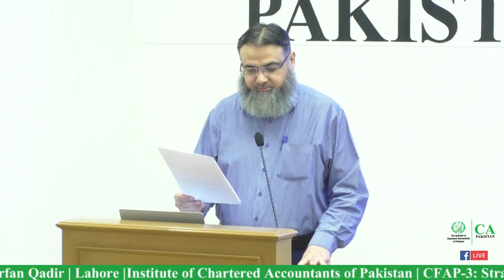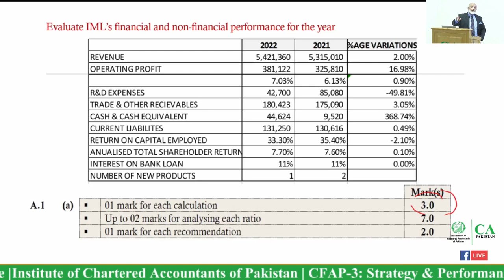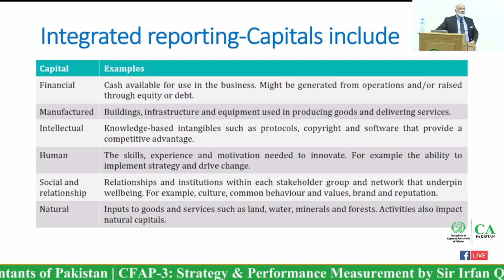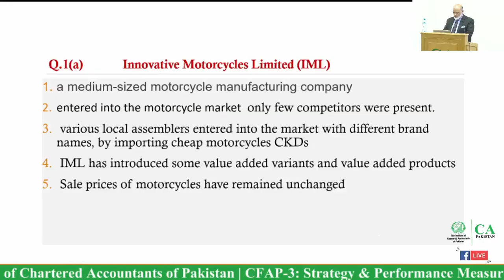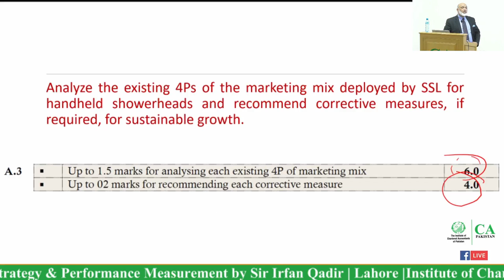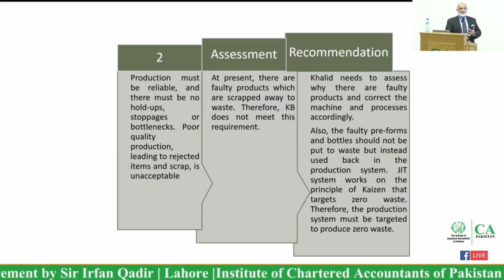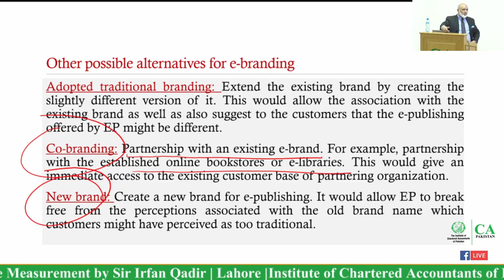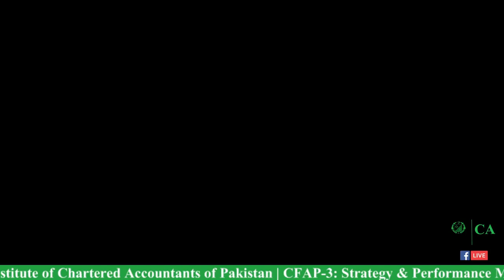CFAP-3: Strategy & Performance Measurement by Sir Irfan Qadir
please watch it online . dont download it is a request